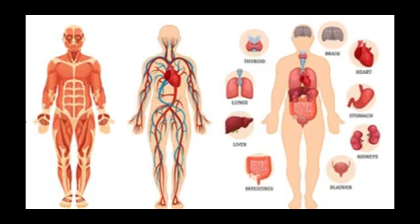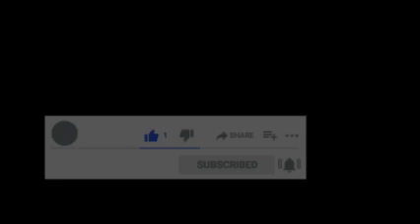मृत्यु पछि के हुन्छ ?What Happens After Death in Nepali | AllPossible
Script:Shristi Shrestha,Bikash Karki
Editor:paras Xetri
Voice Over:Aman Thapa
Other Facts: